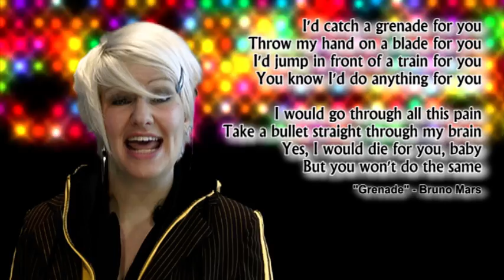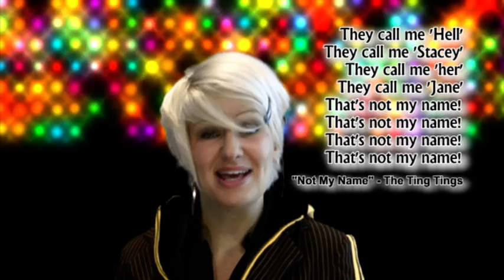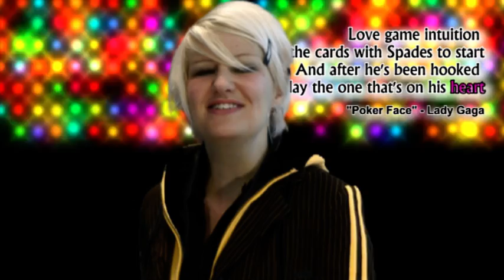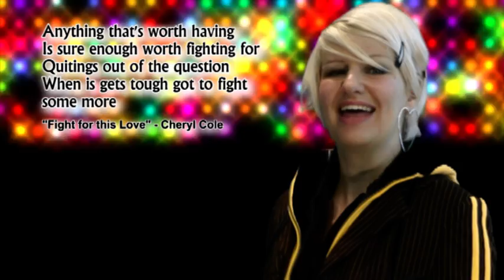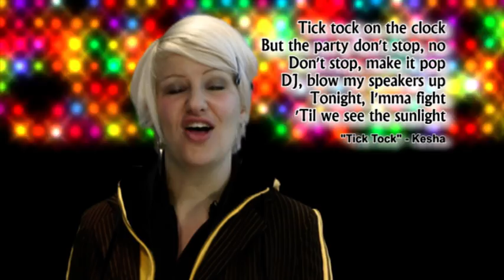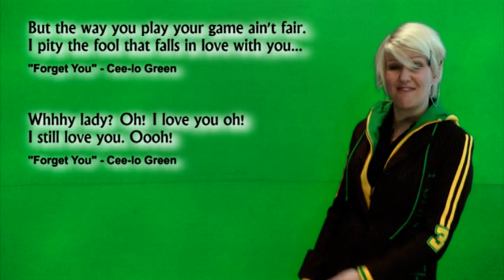How to analyse a poem you have never seen before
A short video explaining how to analyse a poem that you've never seen before in your GCSE English exam.